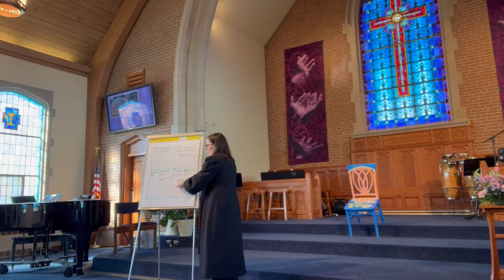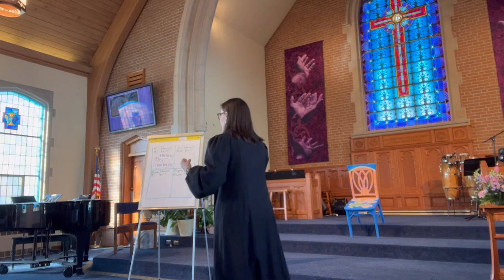Sermon 2.26.2023, First Sunday of Lent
Join Pastor Lauren for the first week of our Lenten Study "Meeting Jesus at the Table."